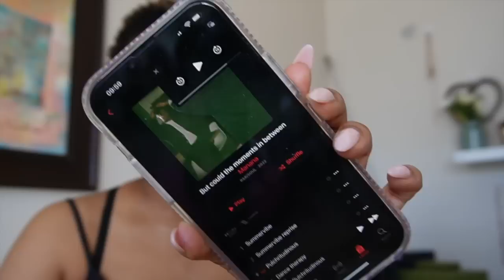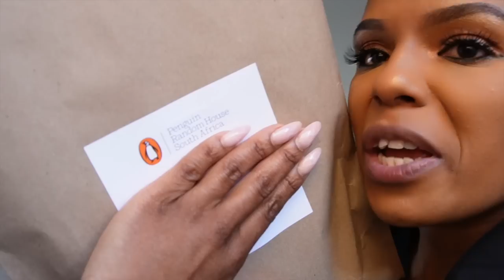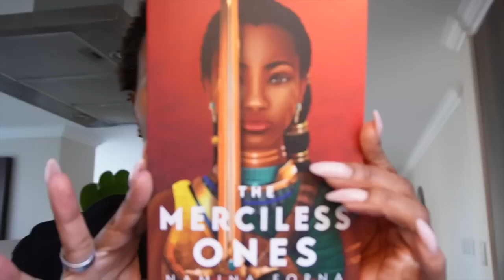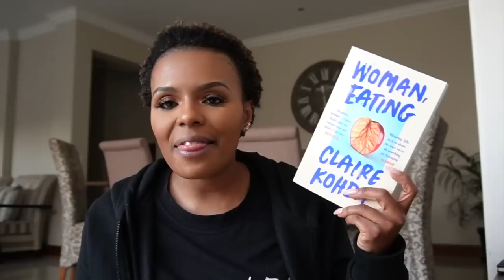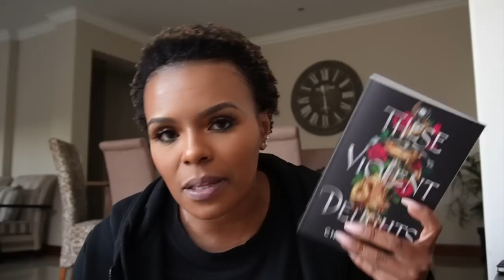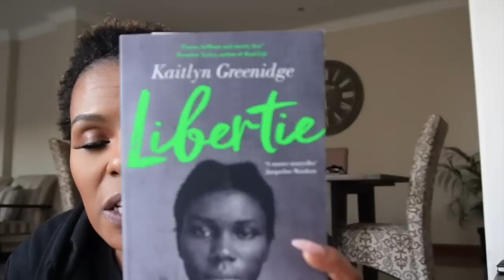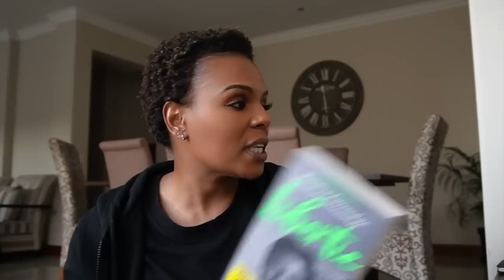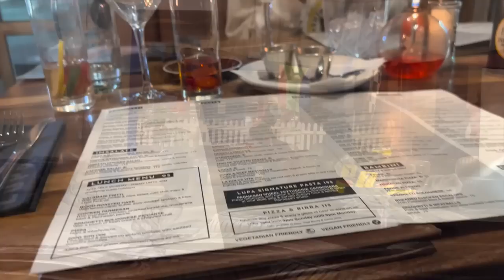Days Of My Life!|BDAY celebrations, deliveries, Piranesi, book haul, go karting, Netflix shows!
Hey Y'all!!

It's another weekly vlog! Hang out with me!! Let's chill out! Thank you for your constant support of the channel and the membership space!! So appreciated!

xoxo
JK

JK.

Hi!

K.

Hi!

K.